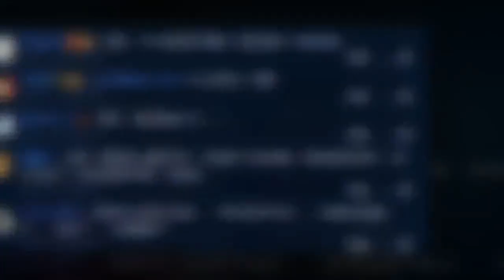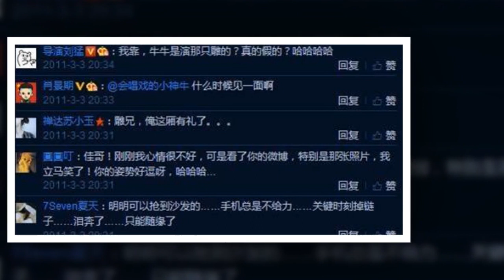震撼！你知道当年《神雕侠侣》中演那只“雕兄”是谁吗？20年后终于要揭晓答案了咩！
当年古天乐版《神雕侠侣》是一部陪伴小编长大的经典港剧，但很多粉丝都很好奇剧中那只大雕是谁演的？